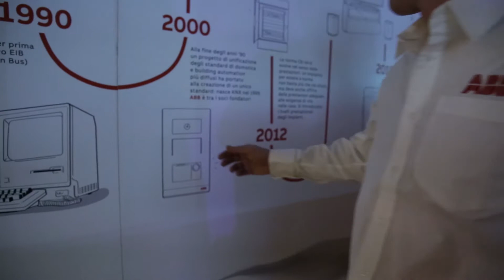ABB BACKSTAGE SHORT